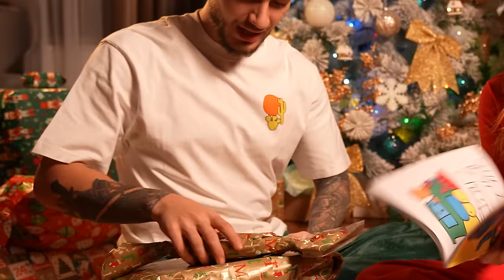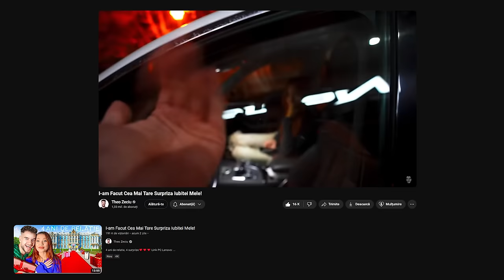Cadouri Scumpe Vs Ieftine #6 *aproape a plans din nou*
Craciun fericit, vietile mele!!!

Theo
Teo